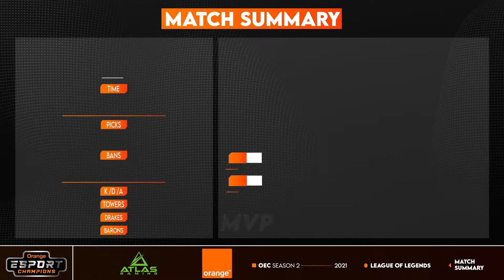FXGA vs. ORA | Orange Esport Champions S2 | Week 1 - Day 3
VoD of Fox Gaming Academy vs. Oracle Esports
OEC 2021 Season 2